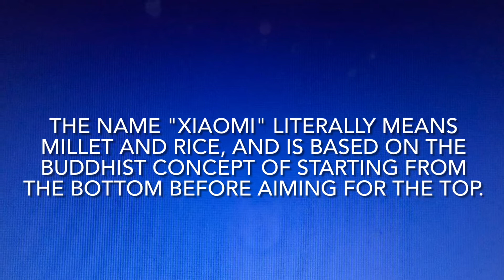How to pronounce Xiaomi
Xiaomi Corporation (/ˈʃaʊmiː/;[2] Chinese: 小米 ), registered in Asia as Xiaomi Inc., is a Chinese designer and manufacturer of consumer electronics and related software, home appliances, and household items. Behind Samsung, it is the second largest manufacturer of smartphones, all of which run the MIUI operating system, a fork of Android. In 2020, the company sold 146.3 million smartphones and, as of August 2021, its MIUI operating system had over 450 million monthly active users.

The name "Xiaomi" literally means millet and rice, and is based on the Buddhist concept of starting from the bottom before aiming for the top.[